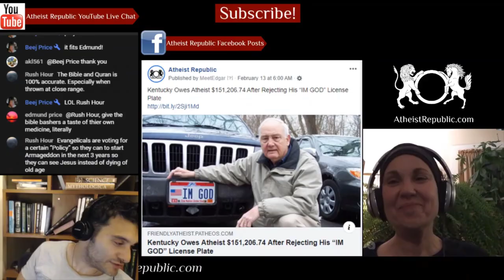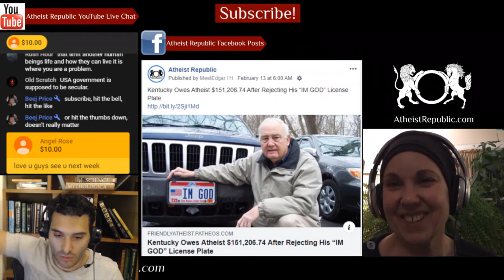Christian Extremists: Homosexuality is Bigger Sin Than Slavery 😶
During his “Breaking News Bible Study” program, Scott Lively (who has been recognized by the Southern Poverty Law Center as forming an anti-gay hate group) was speaking his co-host Pastor Richard May, when May stated that slavery was “unfortunate” but plenty of other things were worse. “There is a perspective in all of this,” May said. “From a biblical point of view, there are things much worse... Now, I’m going to hit a nerve with this one, which is worse: slavery or homosexuality?” “Homosexuality by far,” Lively replied. “By far,” May agreed, “and I think that’s something we need to herald. I mean, come on, guys. Our priorities are all mixed up.”

Source: Christian Extremists Insist Homosexuality is Bigger Sin Than Slavery